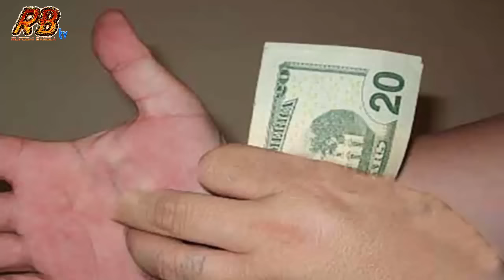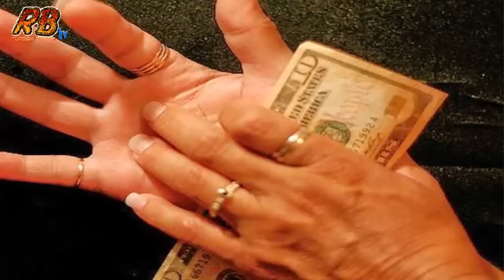ডান হাতের তালু চুলকালে আপনি কত টাকার মালিক হবেন জানেন?? জানলে মাথা ঘুরে যাবে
ডান হাতের তালু চুলকালে আপনি কত কোটির মালিক হবেন জানেন?? জানলে মাথা ঘুরে যাবে

ডান হাতের তালু চুলকালে টাকা আসে আর বাম হাতের তালু চুলকালে টাকা চলে যায় !! আসলেই কি সত্যি?? নাকি মিথ্যা?? তাহলে চলুন জেনে আসল ঘটনাটি কি।